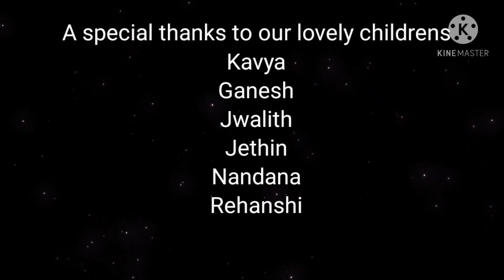ugadi special song video happy ugadi😊😊